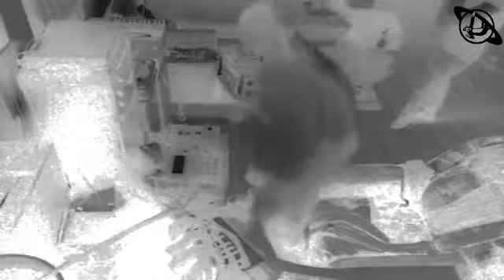Jamsessions: Marshall vs Zombie ambient/noise hardware livejam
Ambient / noise / drone improv, performed and streamed on 1st November 2019.
Marshall vs Zombie.

hardware used

zombie:

- Novation Xio Synth 25
- Akai MPC 1000
- Roland SP-404SX